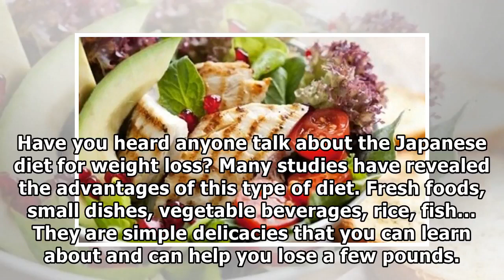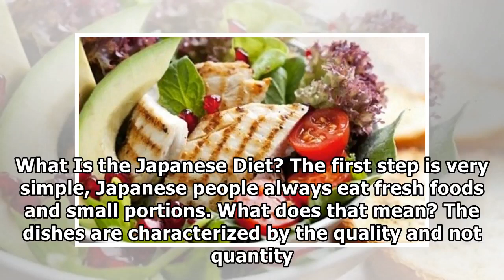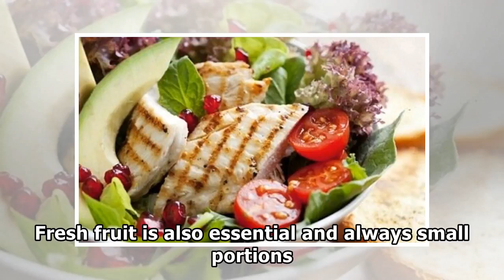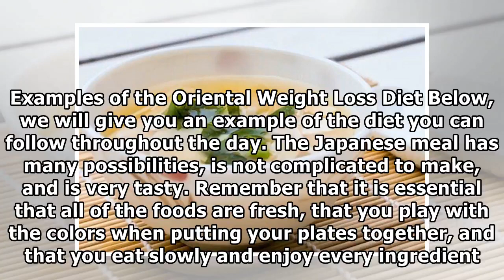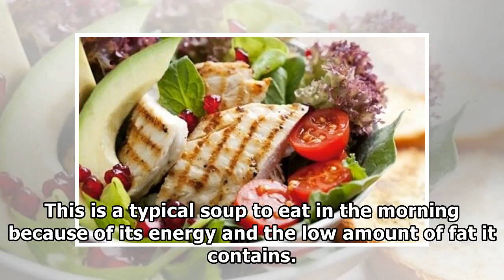JAPANESE DIET: Small dishes FOR WEIGHT LOSS!!!!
JAPANESE DIET:  Healthy Oriental Food for Weight Loss
Have you heard anyone talk about the Japanese diet for weight loss? Many studies have revealed the advantages of this type of diet. Fresh foods, small dishes, vegetable beverages, rice, fish…